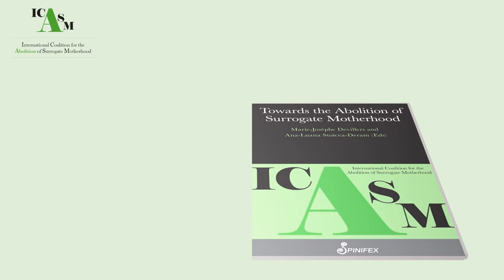Very short animation to present the book “Towards the abolition of surrogate motherhood”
Book : Towards the abolition of Surrogate Motherhood SPINIFEX PRESS